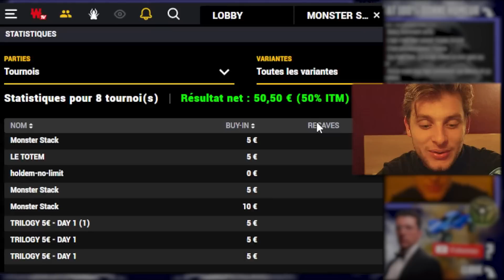Beaucoup trop de Paire d'as dans cette vidéo 🍀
C'est vraiment adorable ces sessions de poker sur Winamax .. On va se refaire ça bien vite !

JEU RESPONSABLE : Joue uniquement ce que tu peux te permettre de perdre 🙏